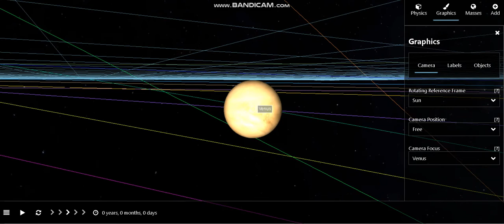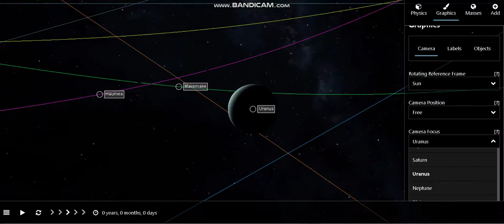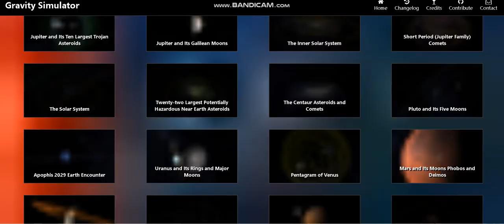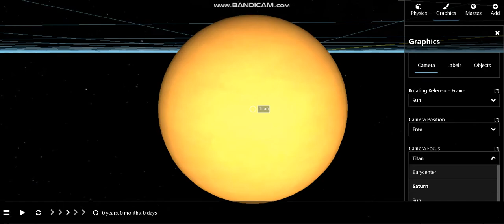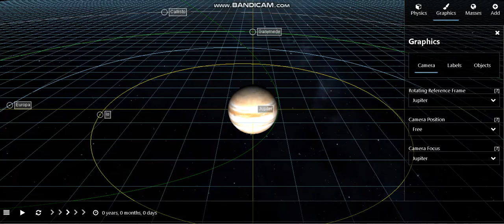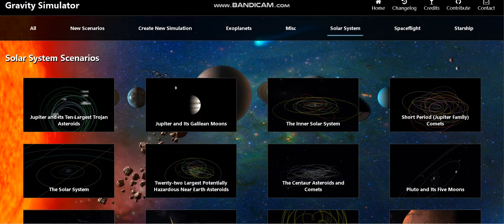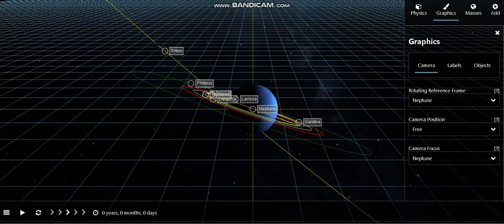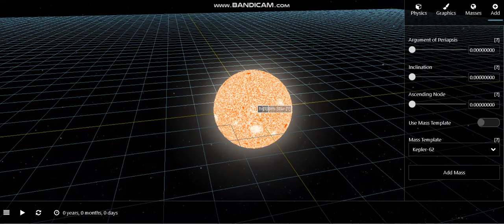Gravity 3D Solar system sim